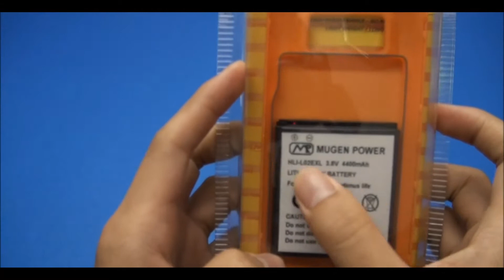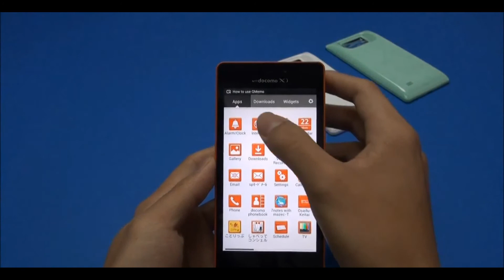docomo LG Optimus Life 4400mAh Mugen Power Extended Battery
Comming Soon!
Mugen Power 4400mAh Extended Battery for docomo LG Optimus Life L-02E with Battery Door
All Mugen Power batteries undergo vigorous QA procedure, resulting in Mugen Power achieving the lowest return rate in the industry. All Mugen Power batteries are CE approved.
Mugen Power batteries are premuim product and designed for experienced users, who understand importance of quality for long battery life and safeity of everyday use.